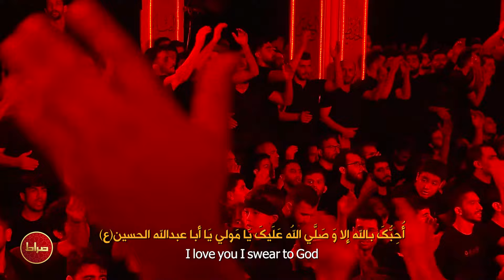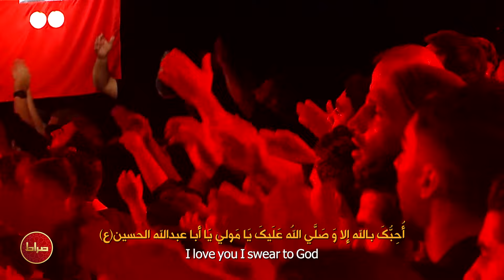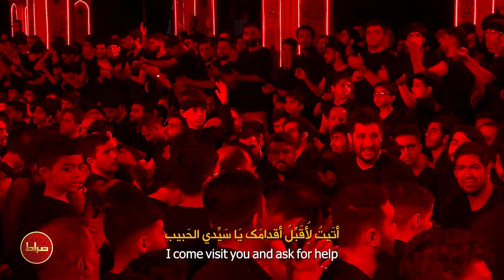🎞️ محمود کریمی | زمینه | تا خدا خداست؛ روح، مرتضاست | شب اول محرم الحرام 1403/1446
🎥  زمینه | تا خدا خداست؛ روح، مرتضاست
🎙 حاج محمود کریمی
📅  شب اول محرم الحرام
📍 هیأت_رایة_العباس (علیه‌السّلام)

📝 متن شعر

📝ترجمه عربی : مینا مجد